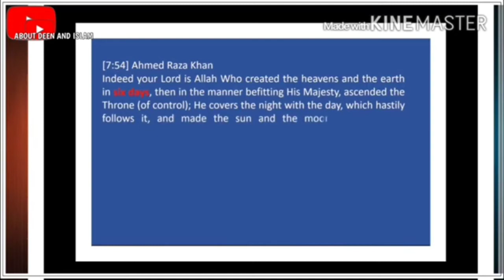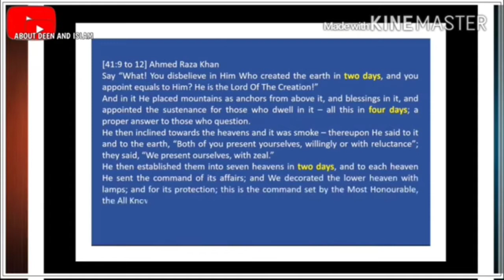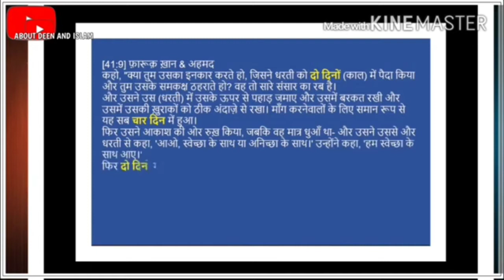Dr Zakir Naik Reply To Neeraj Atri |Allah Created Earth 6 Days Or 8days